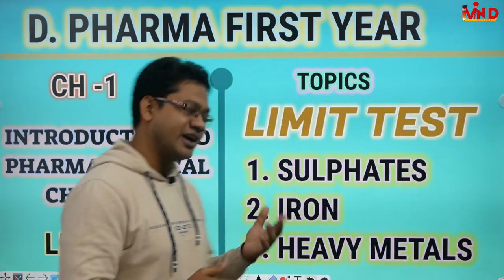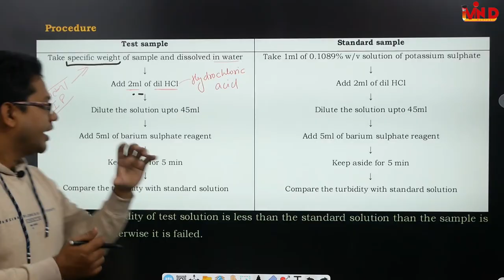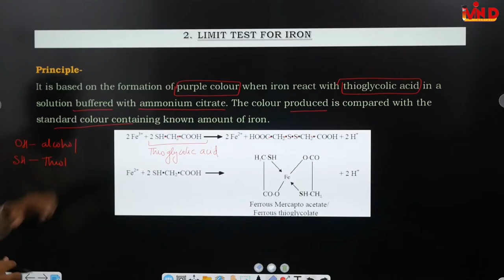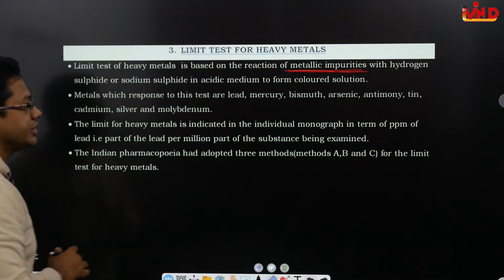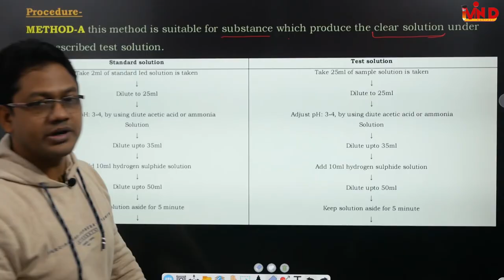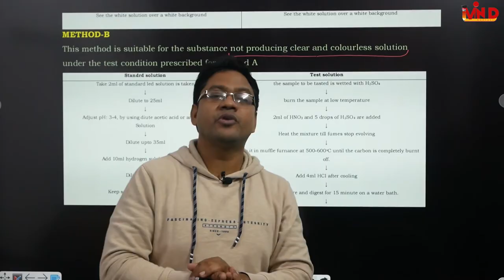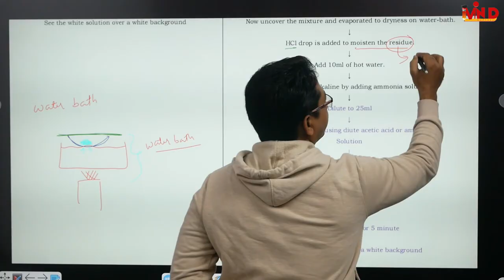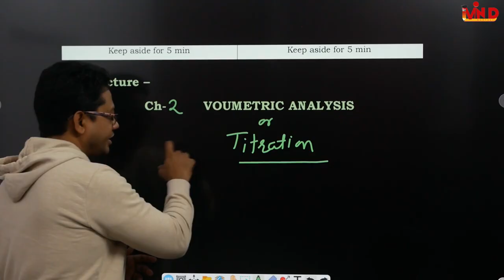Limit test/sulphates, iron & heavy metals/L-5/D.Pharm Ist Yr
Limit test#
# iron#
heavy metals#
L-5#
D.Pharm Ist Yr#
pharmaceutical chemistry#
link for lecture notes